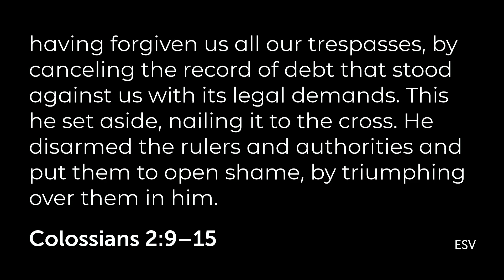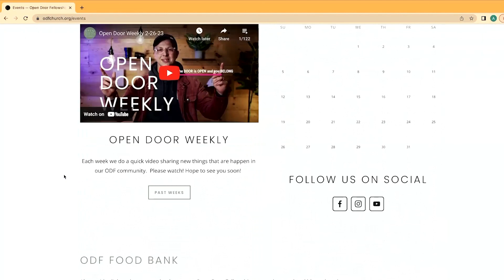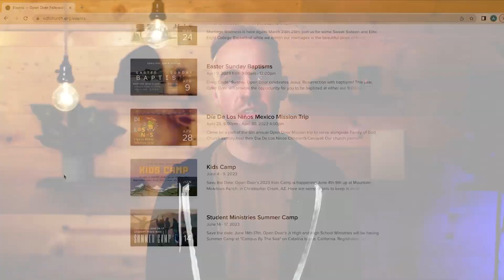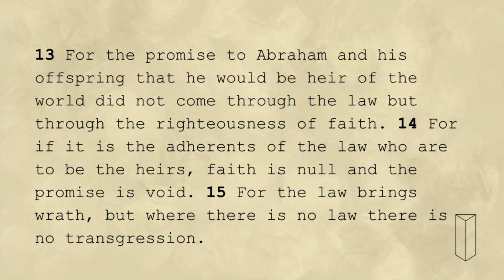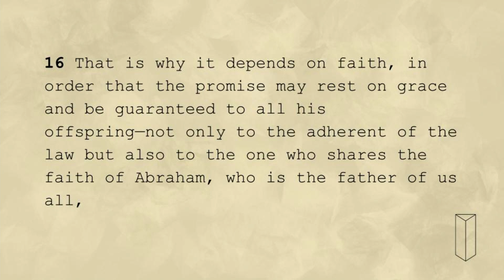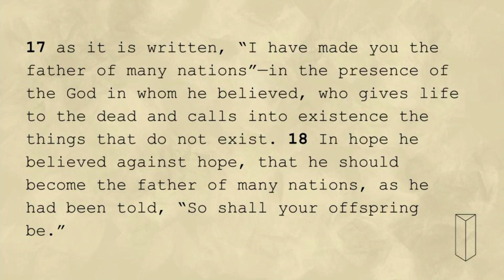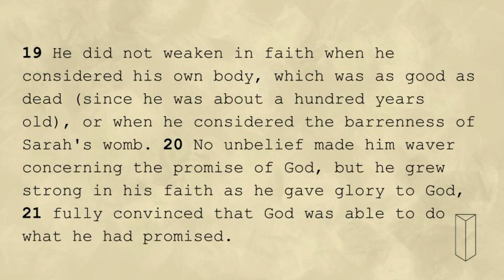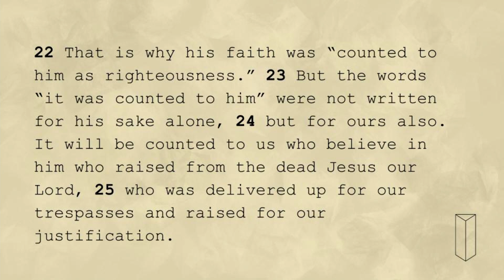Sunday - 03/05/23 - Pure - Caleb Lynch - Romans 4:12-25